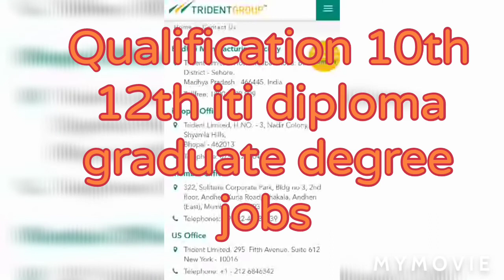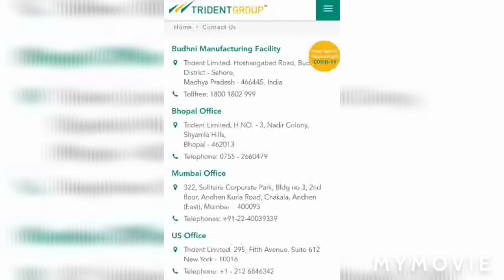Trident grop budhni /mp urjent require iti diploma degree candidates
10th 12th Iti diploma degree MBA pasd candidate will be required to work with trident company at budhni mp India